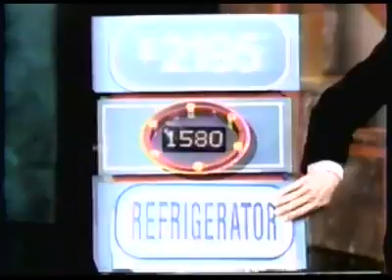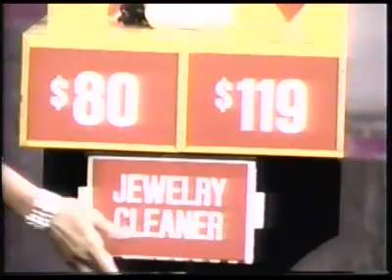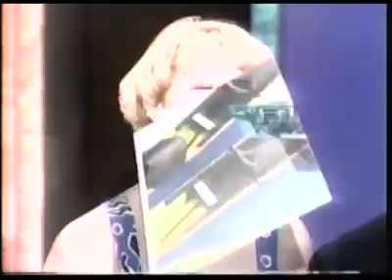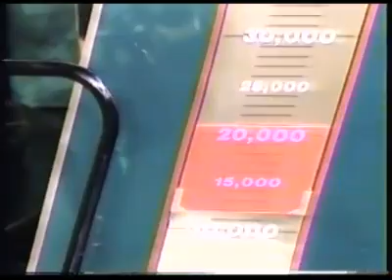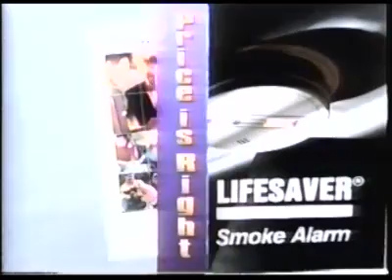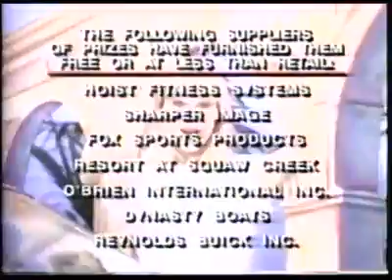The New Price is Right (1994) | Partial episode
This is all I have of this episode.

I don't know what the first game was, but it was definitely a car game.

Other games:
Magic #
Secret X

Before the Showcase begins, Burton brings out Doug's dog Gertrude.

Tonight's Showcase features prizes to enhance the contestant's lifestyle.